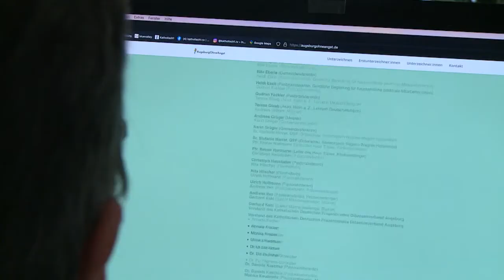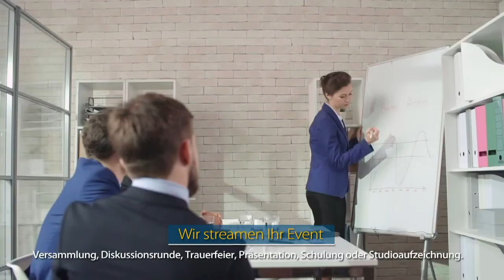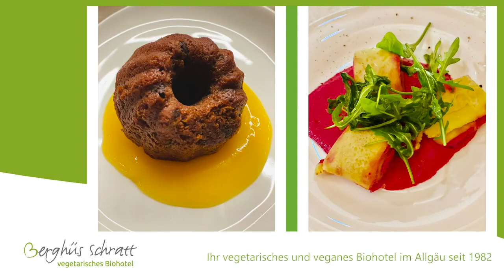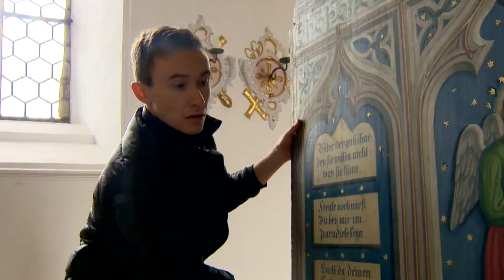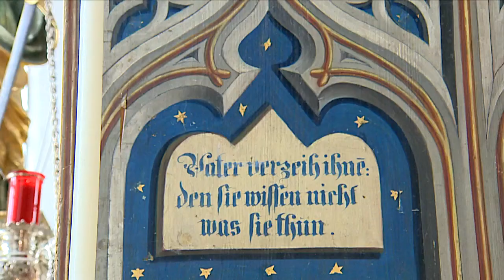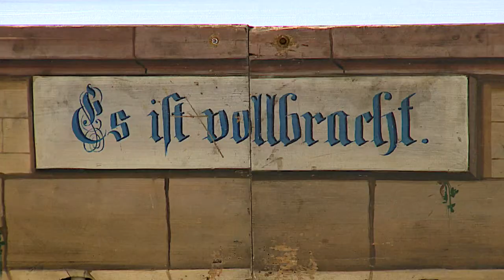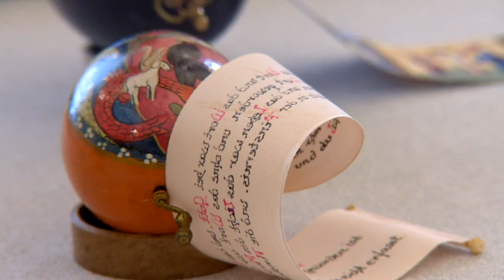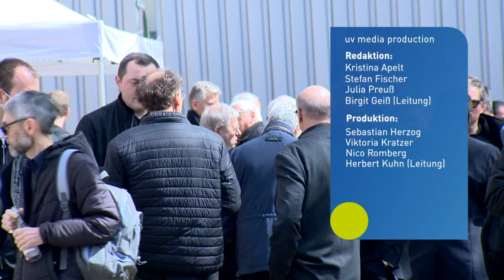katholisch1.tv - 17. April 2022